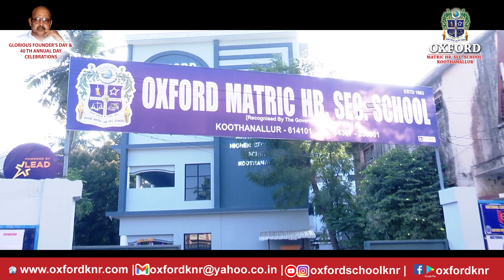oxfordschoolknr PROMO l FOUNDERS DAY & 40th ANNUAL DAY l OXFORD SCHOOL l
Promo Of Our Founders Day And 40th Annual Day Celebrations